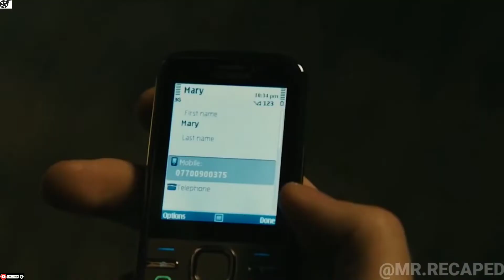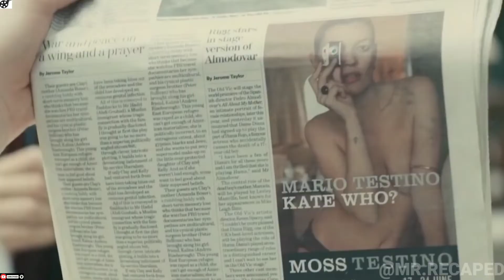About time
Video title:- About time movie review || About time movie explained || About time movie summarizes || sei fi || New lifetime movies

The men in their family can travel through time. Although he can't change history, Tim resolves to improve his life by getting a girlfriend.

Other titles:-
"About time movie review"
"About time full movie"
"About time full movie scene"
"About time full movie clip"
"Daniel cc movie review"
"Movie recap"
"Mr.recaped"

___________ :- This channel is all about movie explain & entertainment video. Note:- This video is only for the purpose of sharing the entertainment or fun not to hurt with the feelings of anyone.

1) This video has no negative impact on the original works (It would actually be positive for them)
2)This video is also for teaching purposes.
3) It is not transformative in nature.
4)I only used bits and pieces of videos to get the point across where necessary. 5) Some images are also used just for giving the clearance about the topic to the viewers.